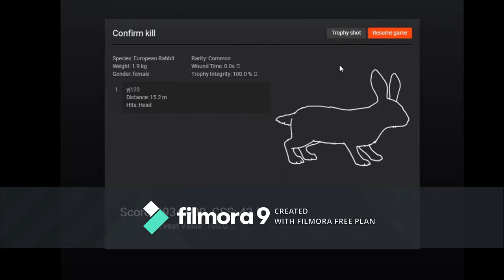Ambushing European Rabbits with air rifle - The Hunter Classic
Best way to hunt european rabbits and snowshoe hare is to find their holes and wait for them to come out. Running after them or sneaking upto them is quite difficult and time consuming.